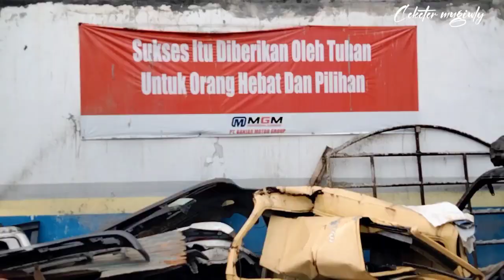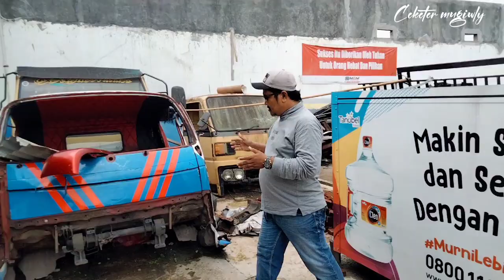KABIN UMPLUNG COPOTAN 120ps TH 97 ! Truk Towing Diganti kabin Canter di karoseri MGM Banjarnegara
Ada banyak kabin bekas di Karoseri MGM Banjarnegara tapi yang saya buru kabin umplung copotan 120ps th 97